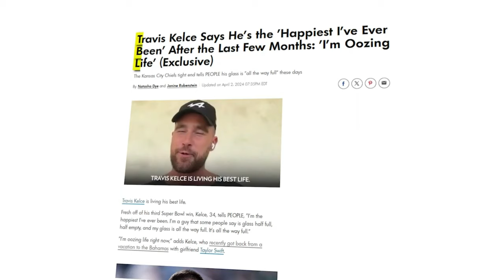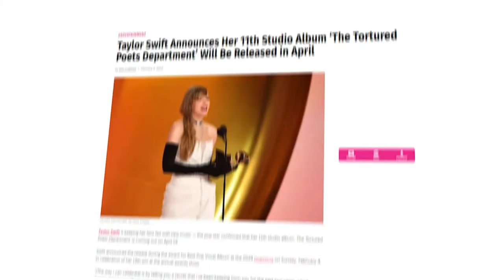7 MINUTES AGO: Taylor Swift & Travis Kelce Speak On Starting A Family Together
Taylor Swift & Travis Kelce Speak On Starting A Family Together
Join us as global superstar Taylor Swift and NFL's Kansas City Chiefs' tight end Travis Kelce open up about their plans for starting a family together in this exclusive interview. Dive deep into their journey as they share their thoughts, hopes, and dreams for the future.